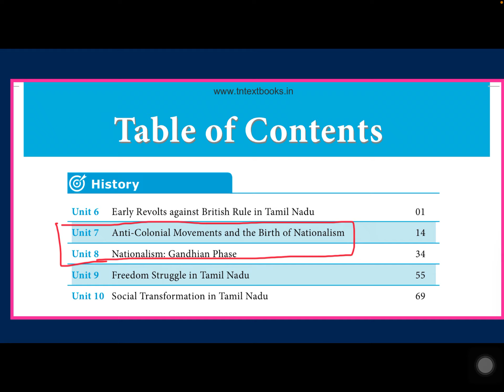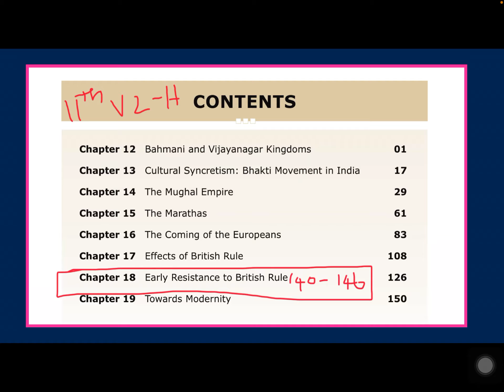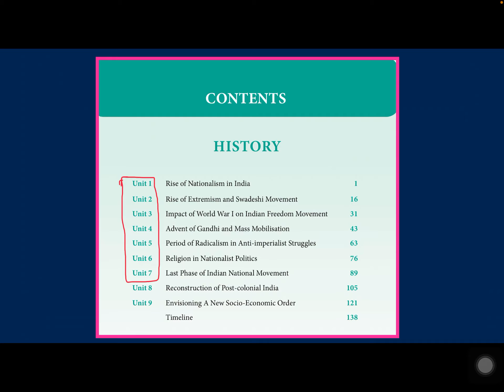இந்திய தேசிய இயக்கம் | INM | How to score full mark 15/15 | 10 Days Study Plan TNPSC Group 1,2,4